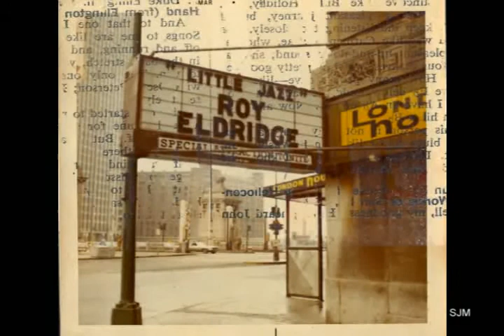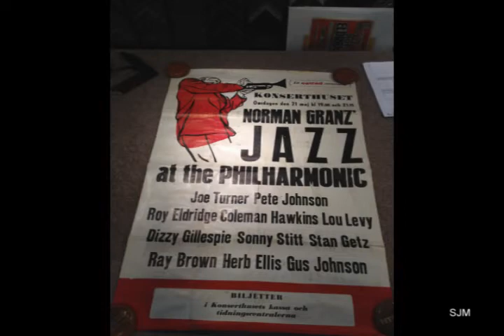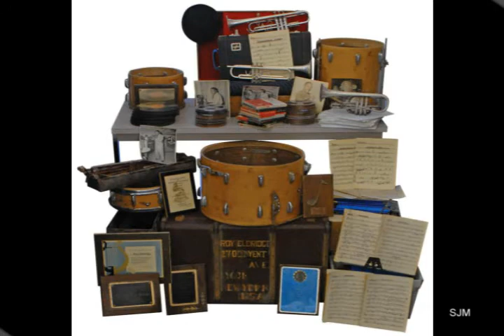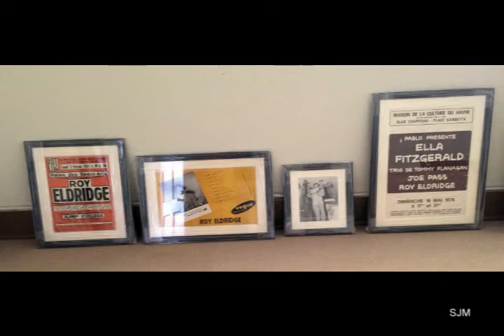The Saving of the Roy Eldridge Estate--"The Unnoticed Miracle"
The Roy Eldridge estate was put out as trash in 2009 after the death of Roy's daughter, saved by Kurt Schneck, flooded during Hurricane Sandy in October, 2012 in Kurt's basement, recordings saved by WKCR in New York, and finally bought at auction by the Sherman Jazz Museum in 2014 where it currently resides.